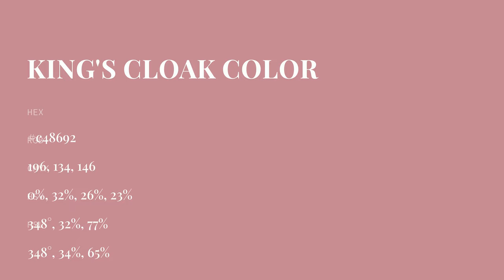King's Cloak color c48692 hex color - Red color - Cool color c48692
What color is King's Cloak ? c48692 hex color - Red color - Cool color c48692

Hex c48692 Color Code is also known as King's Cloak color.